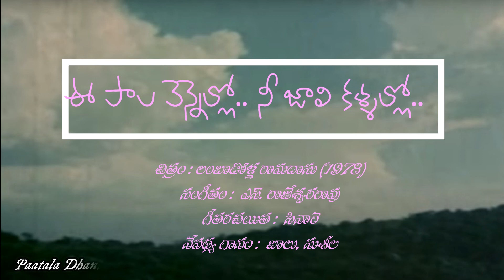ఈ పాల వెన్నెల్లో | Ee Pala Vennello | Song | Lambadolla Ramdasu (1978)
A Melodious duet of SP Balu, P Susheela in the movie Lambadolla Ramdasu (1978)

చిత్రం : లంబాడోళ్ల రామదాసు (1978)
సంగీతం :  ఎస్. రాజేశ్వరరావు
గీతరచయిత :  సినారె
నేపథ్య గానం :  బాలు, సుశీల